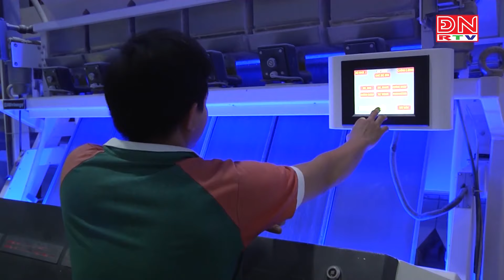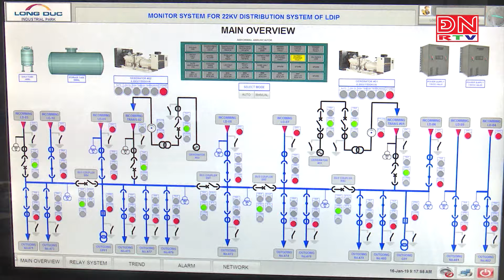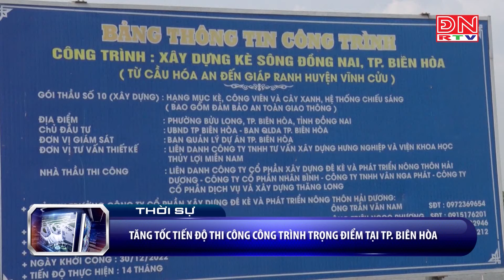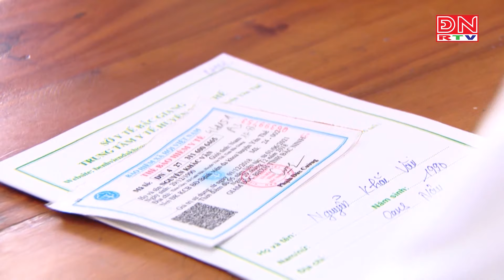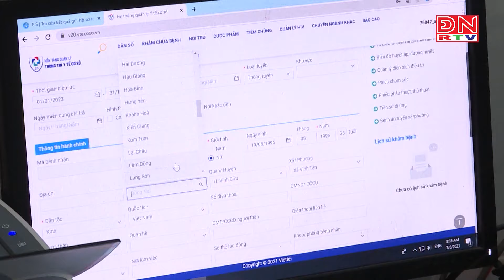Bản tin thời sự tối ngày 04-03-2024